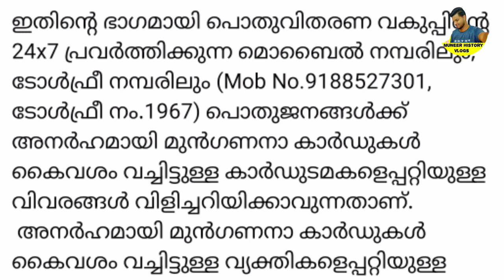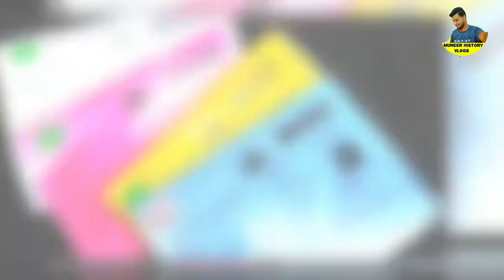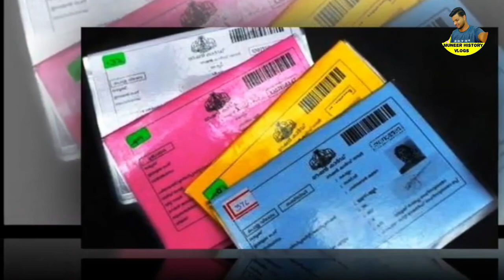ഓപ്പറേഷൻ എല്ലോ, മഞ്ഞ പിങ്ക് റേഷൻ കാർഡ് ഉള്ളവർ പെടും, വെള്ളം നീല റേഷൻ കാർഡ് ഉള്ളവർക്ക് സുവർണാവസരം,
ഓപ്പറേഷൻ എല്ലോ, മഞ്ഞ പിങ്ക് റേഷൻ കാർഡ് ഉള്ളവർ പെടും, വെള്ളം നീല റേഷൻ കാർഡ് ഉള്ളവർക്ക് സുവർണാവസരം, ഇനി മൂന്നു ദിവസം മാത്രം,
Five major ration notices,ration distribution again for the month of September , ration notification for the last week of September , this must be done by June 30th, ,Ration Buyers Know Important notice, June ration distribution will be started from Wednesday, life mission update, ration distribution is only tree days away,
No one on the priority list,Apply immediately if needed,To add new members to the ration card, Adding children to the ration card,PMGKAPLAY Rice Distribution,APL BPL Ration Card|food  kit, Olspecial food kit,